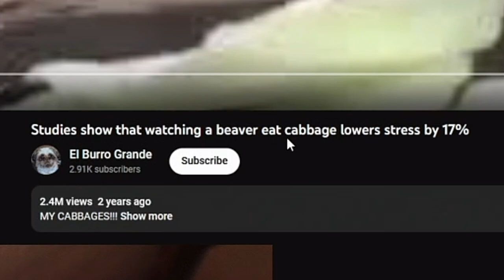Asmongold gets stressed out watching a beaver eat cabbage